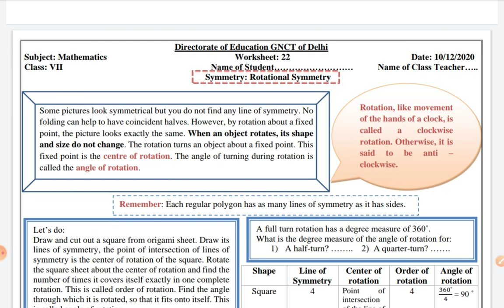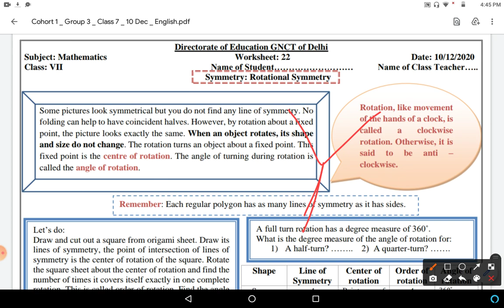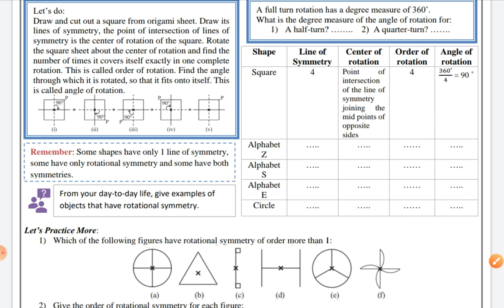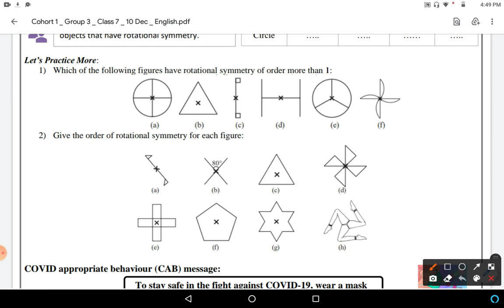Class 7 Maths Worksheet 22, English Medium : 10 Dec 2020 Thursday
doe maths worksheet 22,class 7th in english medium.. class 7 Maths worksheet 22 in english...in easy and simple way.. Thursday 10/12/20